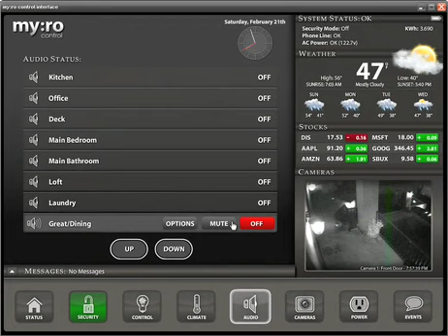Myro Control, LLC Home Automation UI Client -- Sneak Peak!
It's almost ready for prime time! I have been refining the interface and making performance tweaks. Here is a sneak peak!